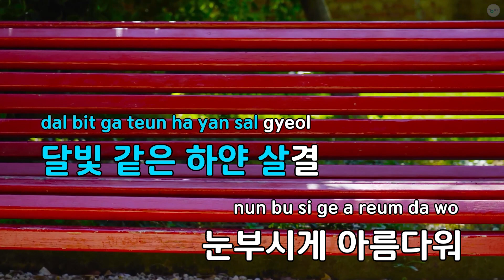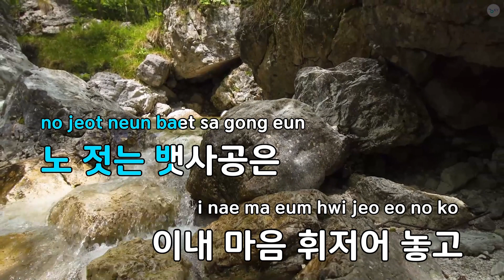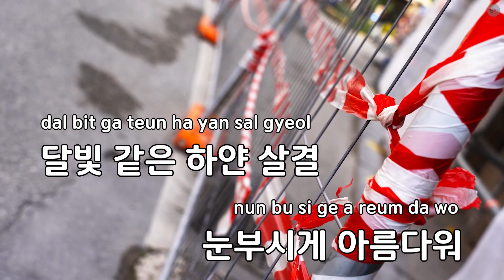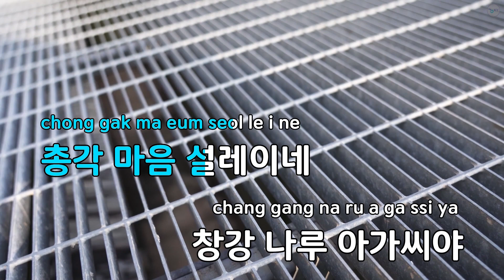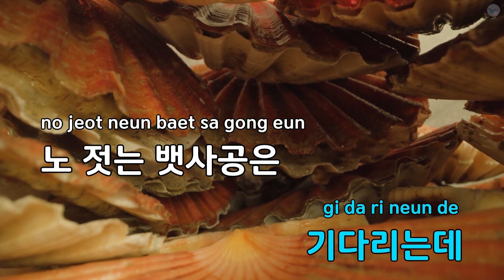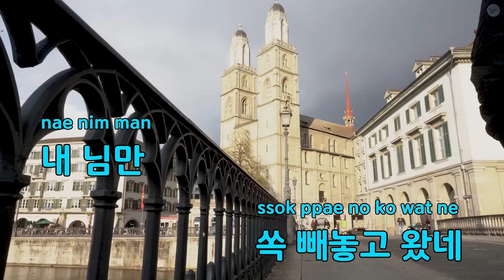창강 나루 아가씨 - 견우와 직녀 (KY.59838) / KY KARAOKE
★ 곡 정보 ★
번호 : 59838
제목 : 창강 나루 아가씨
가수 : 견우와 직녀
작사 : 김동찬
작곡 : 김수환

Copyrightⓒkeumyoung